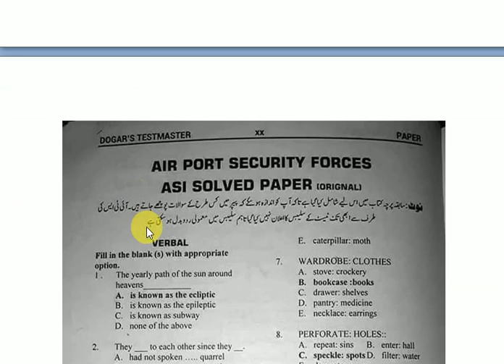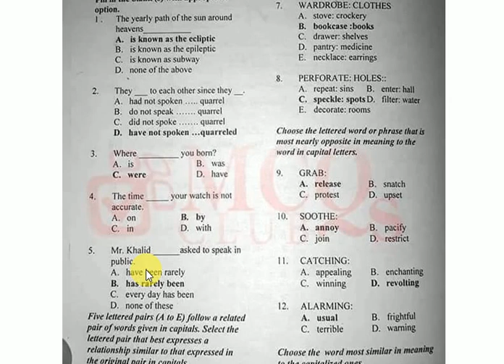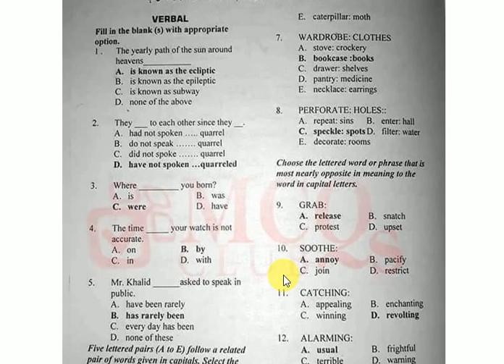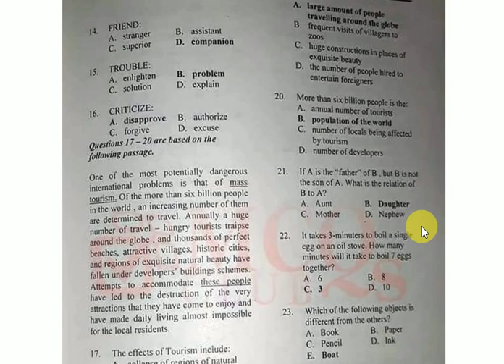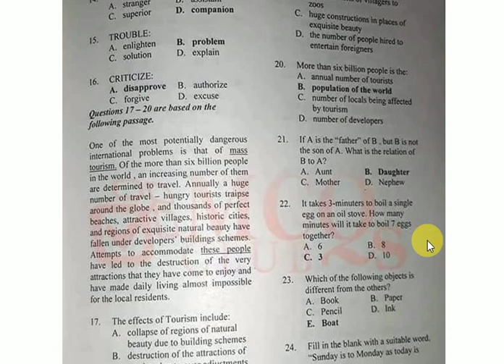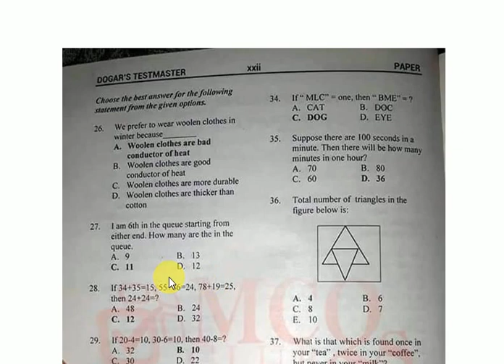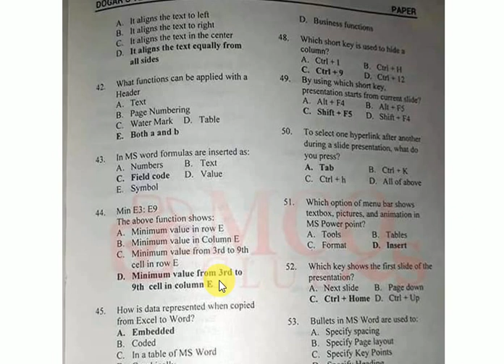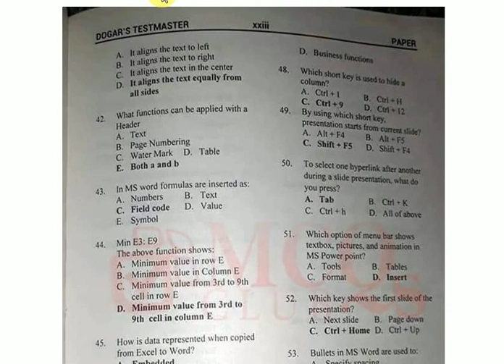ASF Paper 2020 || ASF Corporal Complete Solved paper || How to attempt paper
CHANNEL: TEST MASTER OFFICIAL

HOST : EHTISHAM

FRIENDS NTS TEST IS NOT TOUGH BUT WE CAN UNDER STAND THAT NOTHING IS IMPOSSIBLE IN THIS WORLD WITH HARD WORK WITHOUT HARD WORK WE CAN NOT ACHIEVE OUR GOAL SO MY FRIENDS KEEP SPIRITS AND LEARN PROPER WATCH FULL VIDEOS WITH FULLY CONCENTRATION AND I BELIEVE THAT YOU CAN GOT SUCCESS BEST OF LUCK MY FRIENDS AND BROTHERS